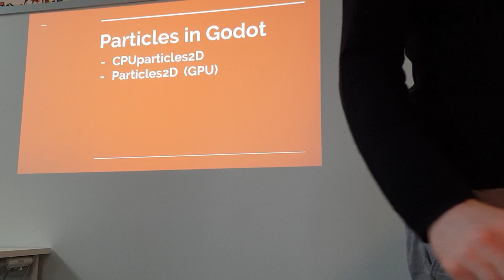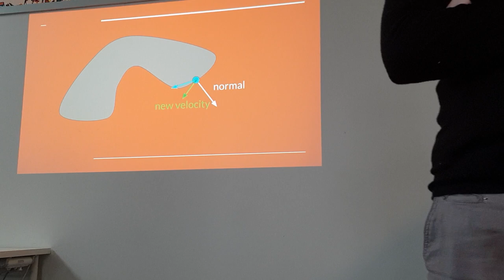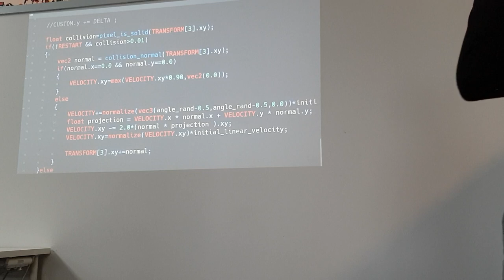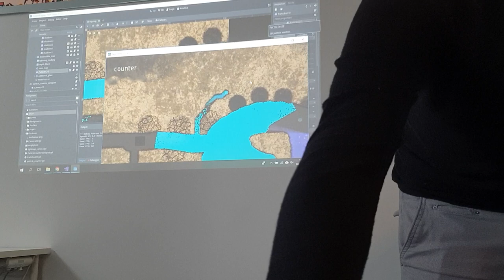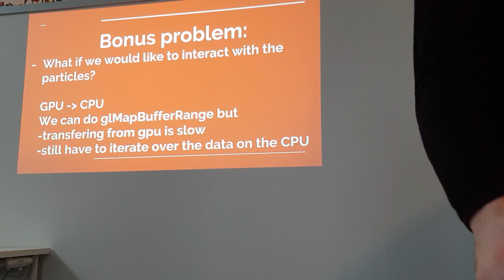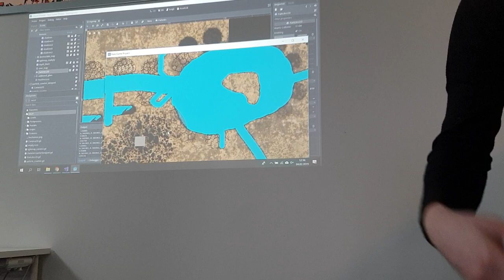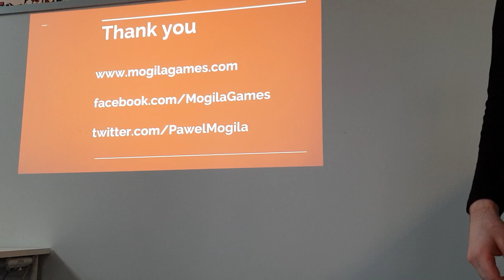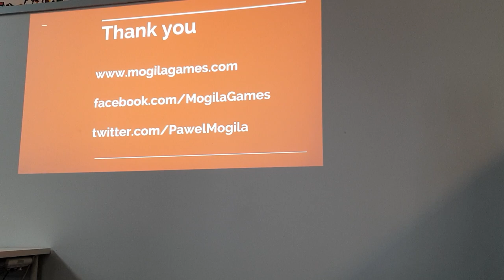GPU colliding particles in Godot - Paweł Mogiła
GodotCon Brussels 2019 | Paweł Mogiła shows how he's using a shader to compute particle collisions on the GPU, allowing for millions of particles to collide with their environment. He also explores how one could go further and interact with the particles.

Note: We had a technical issue with the stream, and this talk could not be properly recorded with the streaming equipment, so we had to use a mobile phone, hence the low-angle shot. Sorry about that! The audio and projection should still be clear enough to follow the talk.

00:00 | Introduction
00:53 | Particles in Godot
03:00 | Collision theory
07:38 | Demo of particles collisions
10:15 | Interaction with particles
15:00 | Demo of particles interaction (collecting them)
17:00 | Questions & answers

Event: GodotCon Brussels 2019
Date & Location: 4 February 2019, Brussels, Belgium

Video recording: Aina Soler Gàlvez